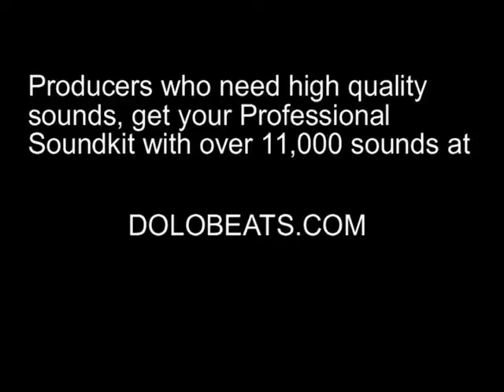Americas Got Talent - Tim Hockenberry [Amazing Talent]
DO Visit us on our FB Page:  ヽ(´∀｀●)人(●´∀｀)ノ

and Don't forget, Simple Clicks, like the one you always do when you are on net,
Can Be ALWAYS Appreciate it..so if It's Not too Much Trouble:

ＹＡＨ♪☆0(＾＾0)*＾＾*(0＾＾)0☆♪ＹＡＨ

[Credit goes for The Original Up-loader/The Band Copyrights/Creator.
We share for Entertainment Only,
No Personal Gains or Benefit Comes out From it.]